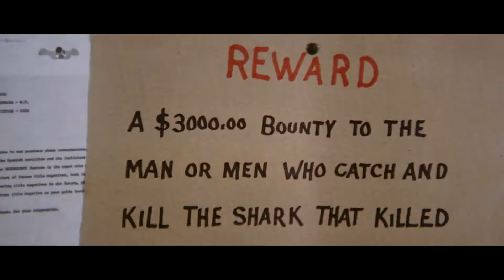Jaws MMV 2021